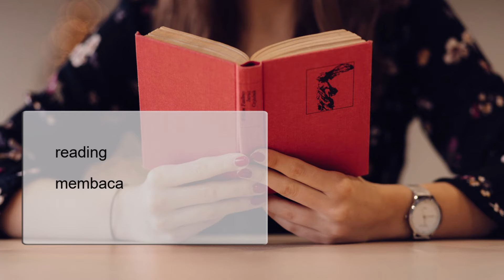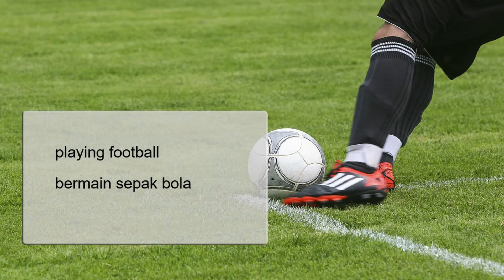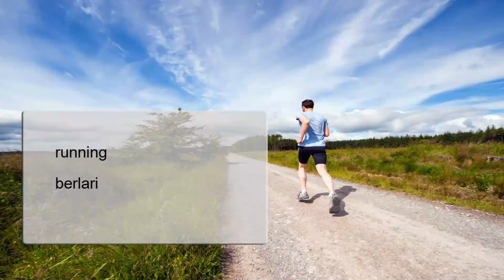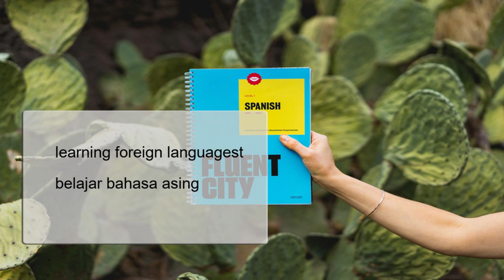Belajar bahasa Inggris, kosa kata, Hobi dan hiburan